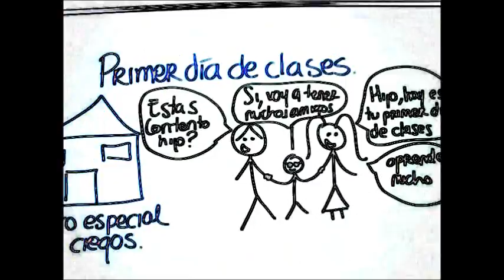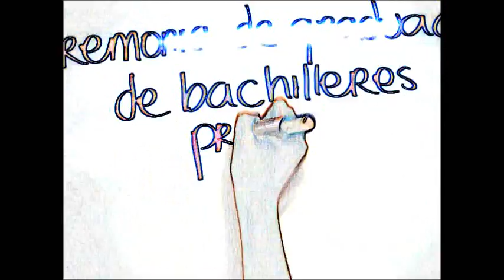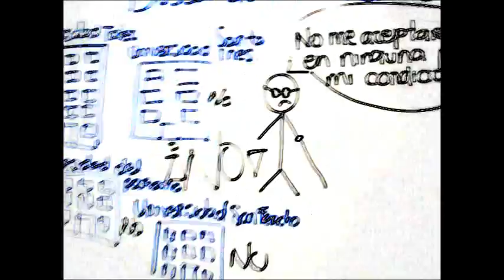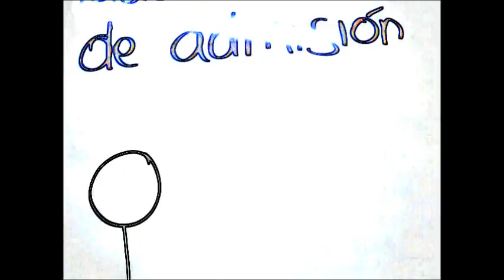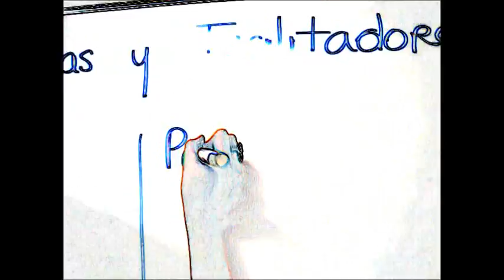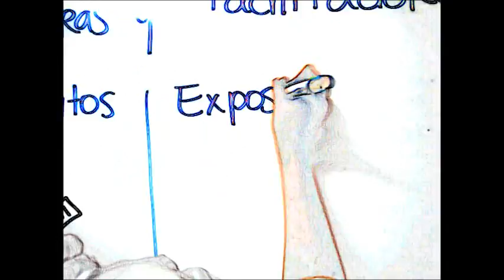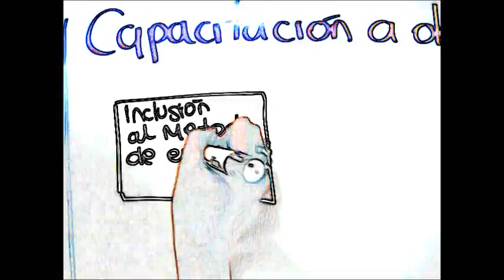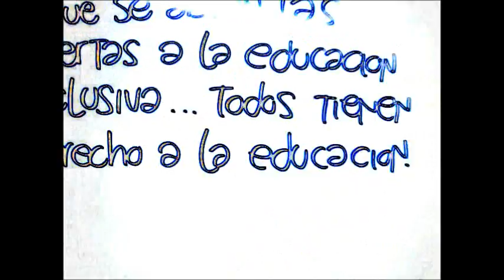Trabajo Final Discapacidad Miguel